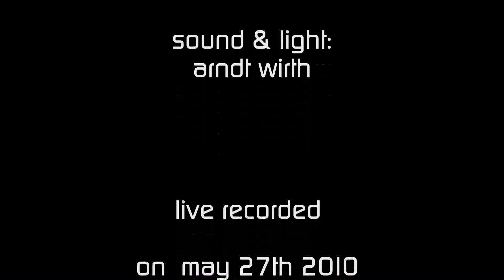"Twist and Shout" - Jimi Wilkes & Harriet Lewis Family at the BIX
The Harriet Lewis Family live at the fantastic BIX Jazzclub & Lounge, Stuttgart City
- Harriet Lewis, Sir Waldo Weathers, Mike Williams,  Alvin Mills, Jimi Wilkes, Stephan Schuchardt, Rainer Scheithauer & as special guests: "Pop`s Bejamin Parker & SAM (aka) Versatile
- recorded on thursday 27th of may 2010 - with Canon EOS 5D MKII and Zoom H4n
 - by Bernd D. Behnk, OMNIPRESS Stuttgart